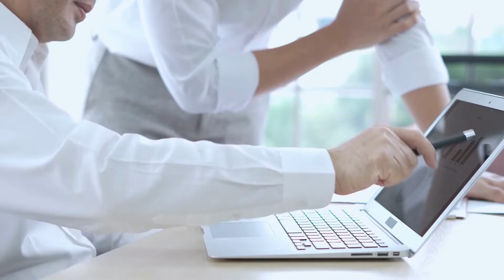E-2: Solicitud en un Consulado vs USCIS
En este video, discutimos lo que el inversionista E-2 debe tener en cuenta al decidir entre solicitar en USCIS o en un consulado, y los pros y los contras de cada uno.